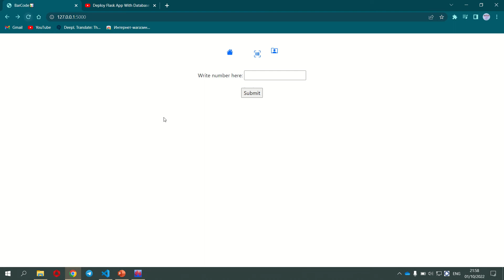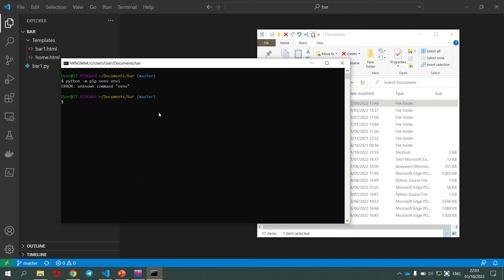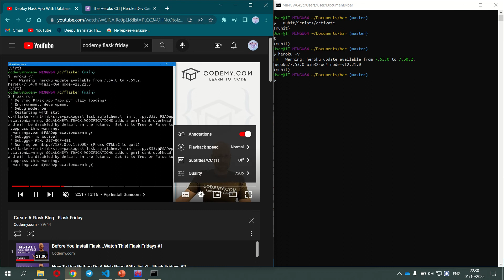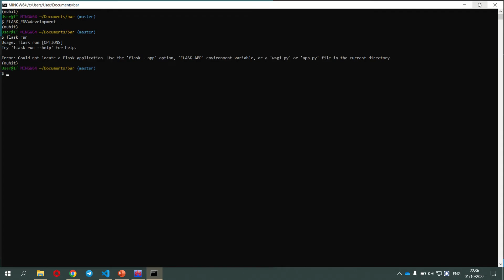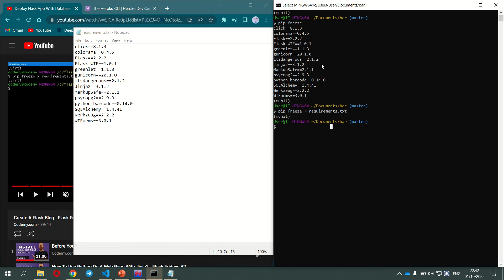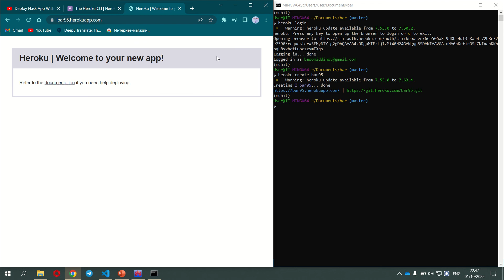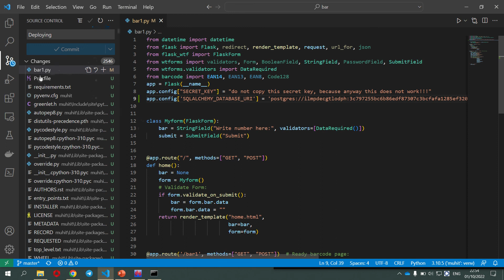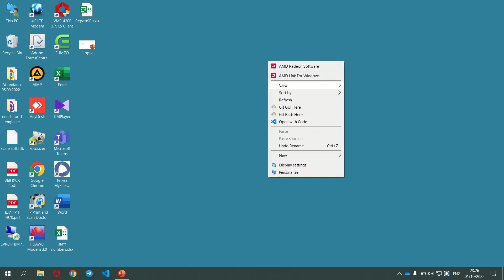deploying app | website ni e'lon qilish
I deployed my barcode website live, but it did not work. Why, I do not know for now, but I should know and redeploy it again. Ok?
JUST DO NOT WORRY, please!!!